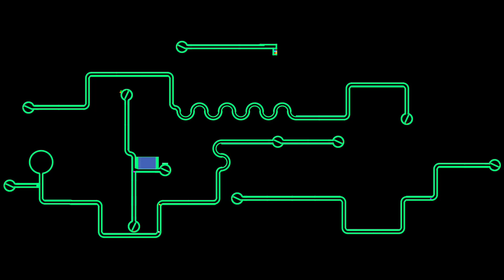Marble Race Track in Algodoo